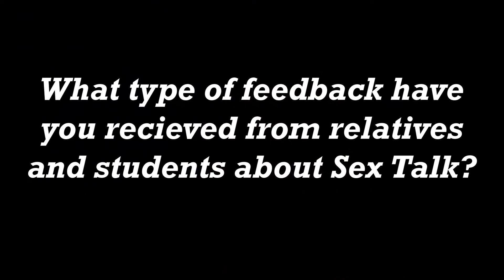Rapid Fire Questions with Dr. Lia Jiannine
Get to know Dr. Lia Jiannine, Host of the Health Channel's SEX TALK in this episode of Rapid Fire Questions. 🔥
SEX TALK Season 2 premieres Thursday, November 17th at 10 PM on Health Channel.